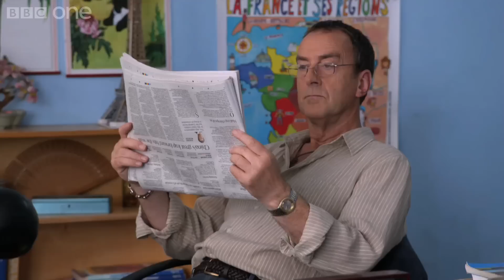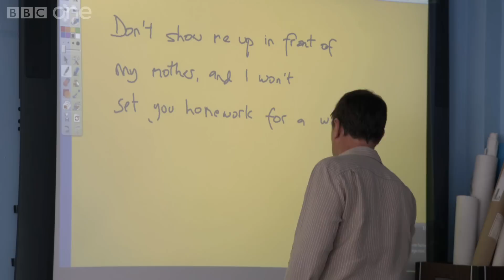George's Mother - Waterloo Road: Series 9 Episode 14 Preview - BBC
When George's mother makes a surprise appearance he has to blackmail his Year 4's into obedience.